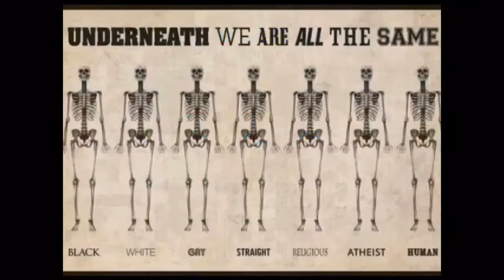Helligtrekongerskavalkade i Mérida 2017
Cabalgata de Reyes Magos / Helligtrekongerskavalkade i Mérida 2017